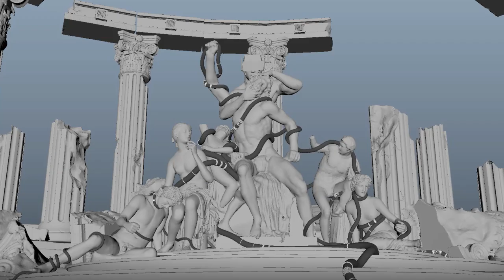OHM Making Off - Student Group Project 2018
Inbetween 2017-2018 nearing the end of my studies, i was part of this group project,
The video was originaly uploaded by one of my co-students but recently i'm having a hard time on finding it back. so I searched my old school files and found it back.